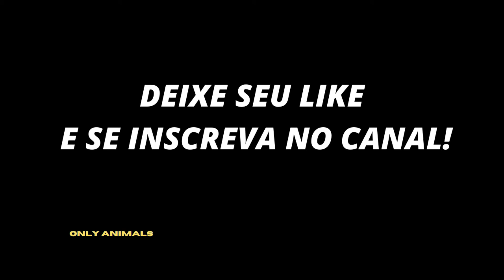TUBARÃO MAIS ESTRANHO DO OCEANO! [BIZARRO]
Tubarão-duende
Raramente encontrado com vida, habita o fundo do mar e já foi encontrado a 1,2 quilômetros de profundidade nos oceanos Pacífico, Índico e Atlântico. Com aparência viscosa, parece um alienígena marinho e é um dos últimos representantes de uma família de tubarões que prosperou no período Cretáceo, há 125 milhões de anos. Apesar da aparência assustadora, é bastante preguiçoso e se alimenta somente de lulas, camarões, polvos e outros moluscos que também habitam no fundo do mar, sem risco para humanos (até porque dificilmente um humano sobreviveria a tamanha profundidade).